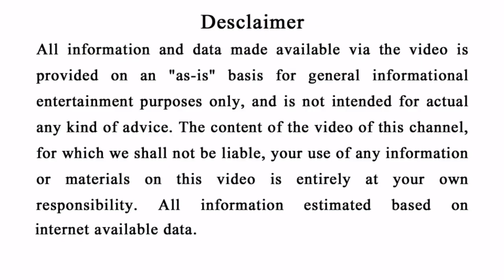ମୀନ ରାଶି - ଆଗରୁ ଜାଣିନଥିବା ଗୁପ୍ତକଥା | Mina rashi | Odia Rasifala 2019 | sadhubani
Ahi video re apanamane janiparibe ki Mina rashi thiba lokamanankara byaktitwa o swavaba bisayare au kichi interesting Katha bisayare.

Video Tiku last paryanta dekhiba jaruri ate karana apananka rashi Madhya hoithaipare.

Title – Free background sad music, no copyright , sad flute, heart touching music Label- Heart Touching

           ➖➖➖➖    FOLLOW US   ➖➖➖➖
                  CLICK  |  THE  |  LINK  |  BELOW
ଆମର ( WhatsApp ) ନମ୍ୱର୍ ହେଲା ➡ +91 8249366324